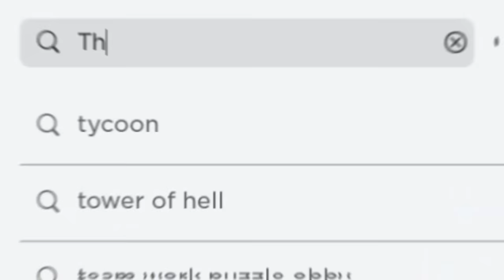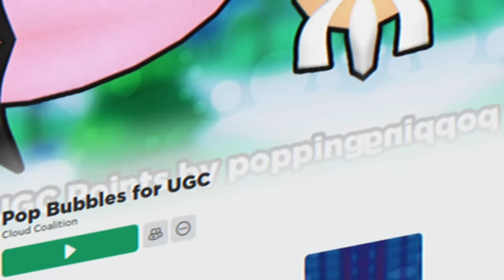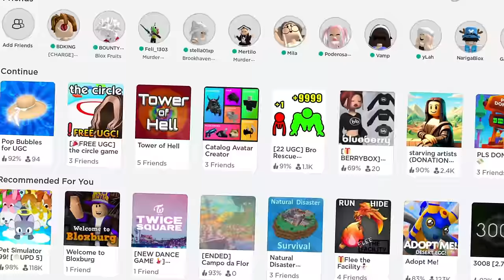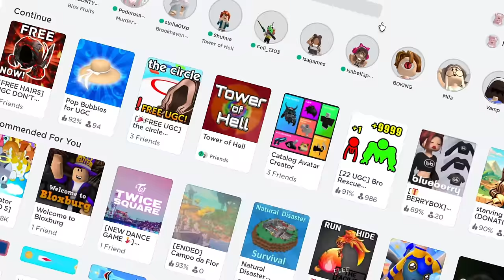PEGUE AGORA 10 CABELOS GRÁTIS e + 10 ITENS GRÁTIS NO ROBLOX (2024)😳